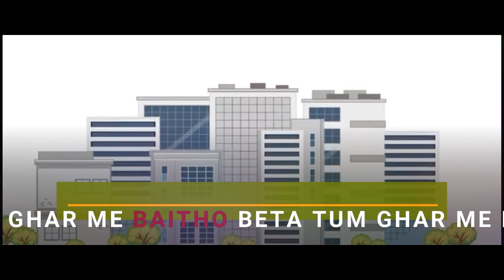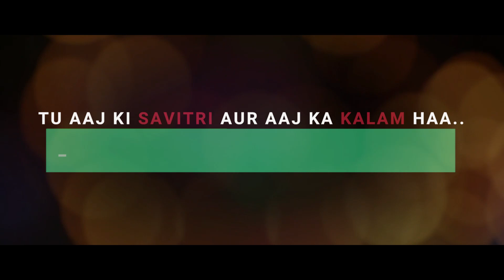STAY HOME | MC Siddhant | DRS | MH20 | Corona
STAY HOME | Siddhant Mhaske | Dhiraj Thakur | MH20

Audi Credits:

Intro Vocal : DRS
Music mixing & mastering : DRS
Lyrics : MC SIDDHANT
Artist : MC SIDDHANT

Video credit :
Abhishek Kulkarni and Shreyas Shirsath

stay home |
stay Safe |